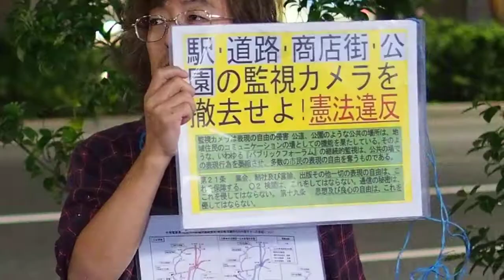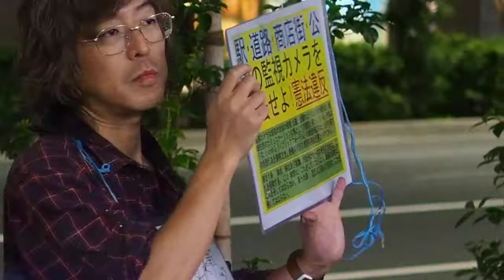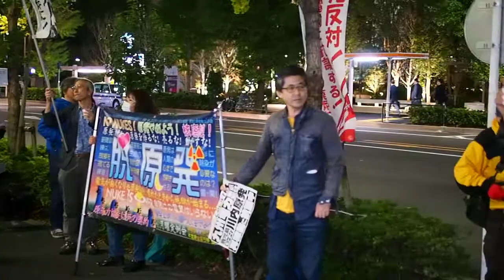2014.11.07『…経産省抗議行動』: 終会のコール・リレー【7/7】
『川内原発再稼働許すまじ！経産省抗議行動』

2014年11月7日（金）19時半〜21時
場所：経済産業省本館前・別館前

本日7日、鹿児島県議会での「再稼働同意」。破滅へとひた走る原子力亡者共許すまじ！川内原発再稼働反対！